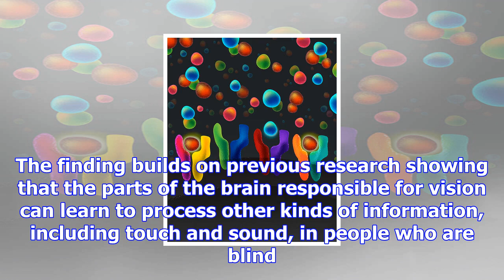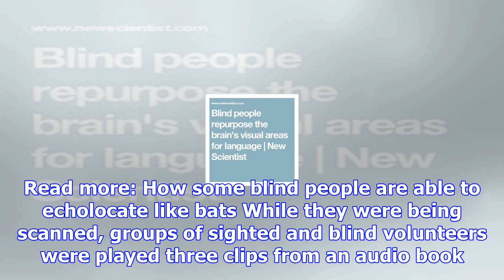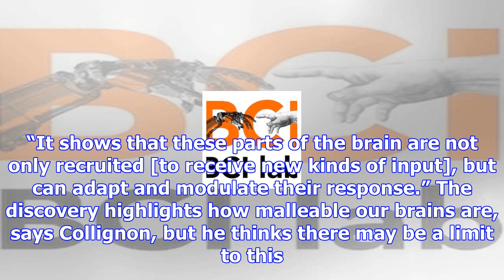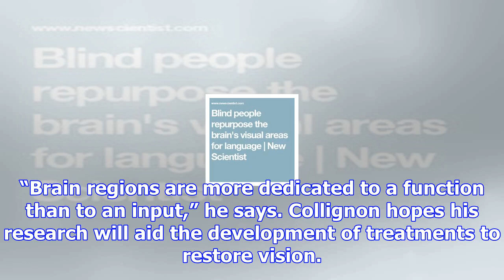Blind people repurpose the brain’s visual areas for language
The brain’s malleable nature may hold the key to greater independenceABK/BSIP/Superstock By Jessica HamzelouPeople who are blind use parts of their br...